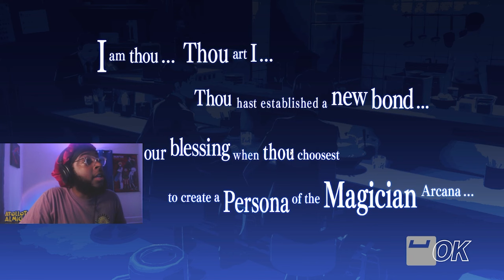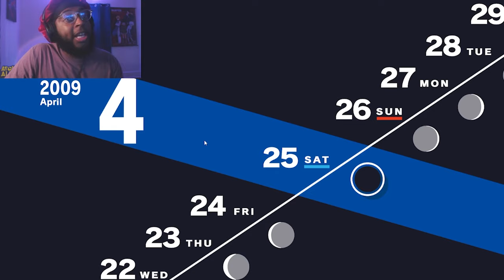THESE SOCIAL LINKS MIGHT GET ME ARRESTED!! Persona 3 Reload